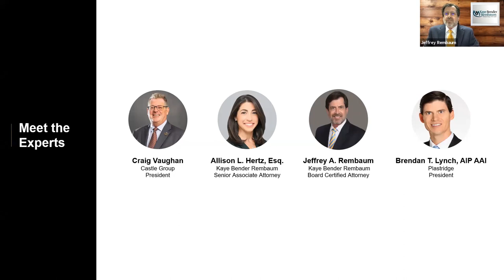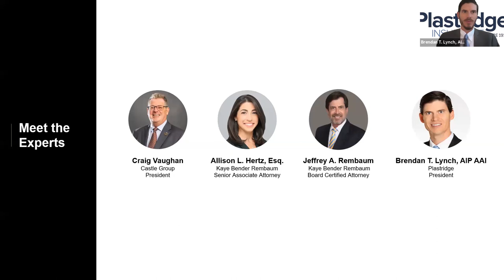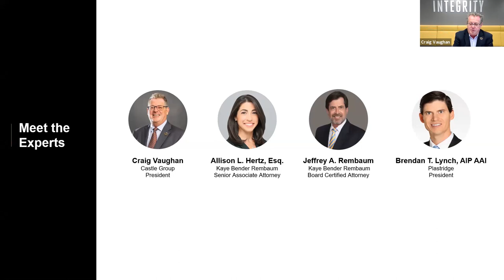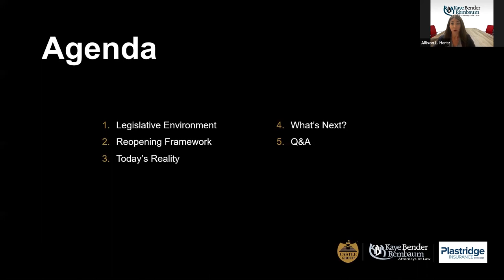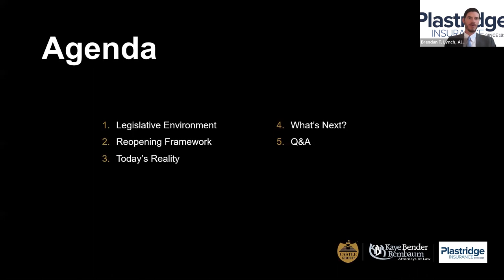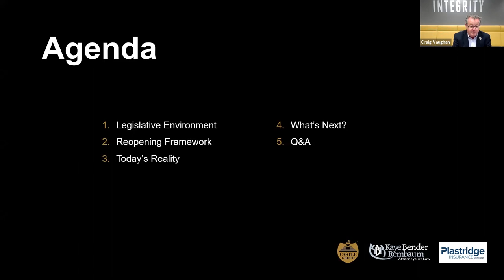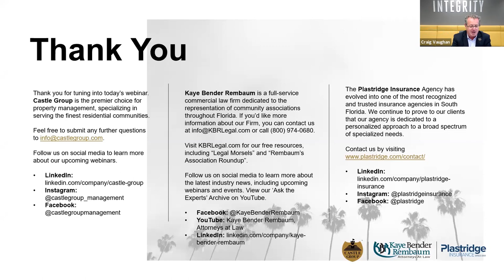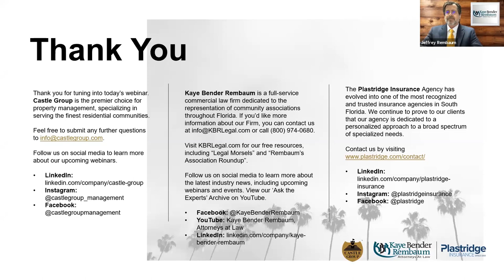Association Continuity and Other COVID-19 Concerns Episode 2